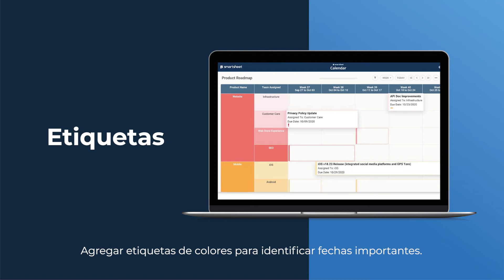Calendar App de Smartsheet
Crea un calendario personalizable e interactivo. Obtén una visualización rápida y sencilla de tu agenda o eventos importantes con Calendar App.

- Sincroniza un calendario con tus hojas y filtra actividades según tus necesidades.
- Cambia entre las vistas por día, semana, mes o trimestre.
- Agrega etiquetas de colores para identificar fechas clave.
- Comparte el calendario con tu equipo y colaboradores.